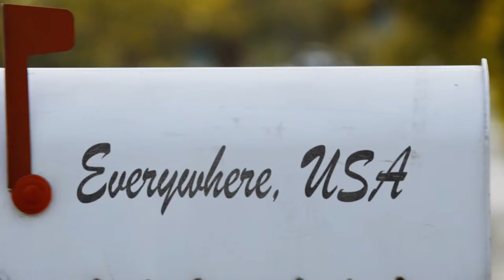Big Square Media - Paul J. Porter LP/UPM Demo Reel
Demo reel for Big Square Media's Paul J. Porter as a freelance Line Producer, Production Manager, Coordinating Producer, and Production Coordinator.

All content is the copyrighted work of the respective content owners and/or creators and are used here only as demonstrations of work for hire projects that Paul J. Porter has contributed to as a freelance Line Producer, Produciton Manager, Production Coordinator, or Coordinating Producer.